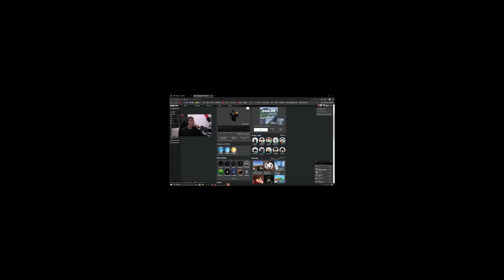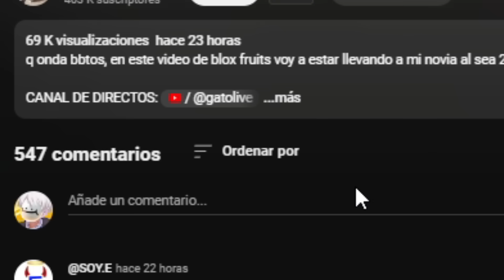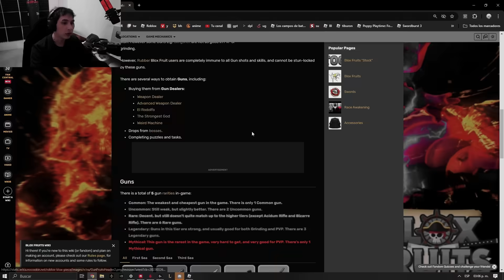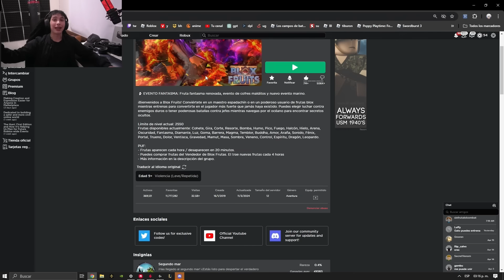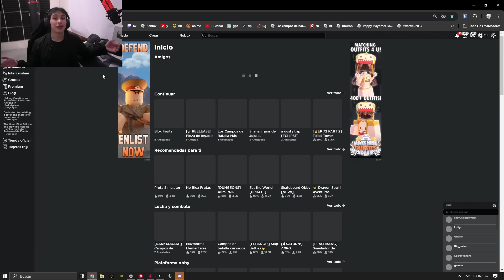LE ROBE LA CUENTA A GATOGOD PARA VENGARME EN BLOX FRUITS...😈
DIRECTOS